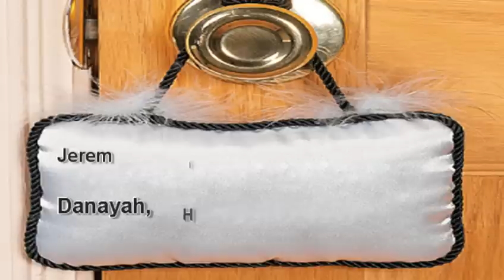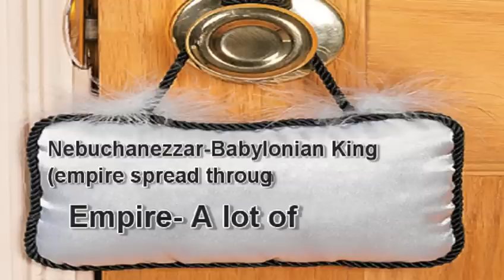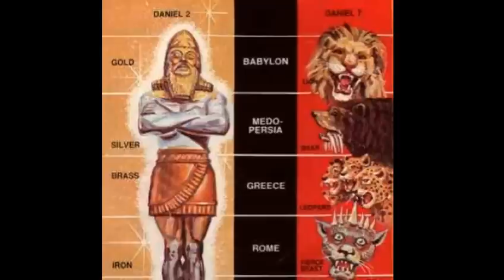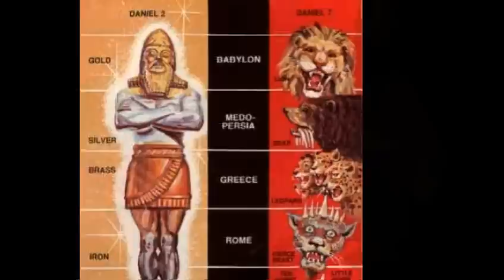Captivities vs Curses Medo Persia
Shalom! Israylite Heritage Presents Yah's Set-Apart Children's Place Lesson Series. This lesson is designed to educate you on the topic of "CAPTIVITIES VS. CURSES MEDO PERSIA". or email at to sign your child up for our weekly shabbat classes on paltalk